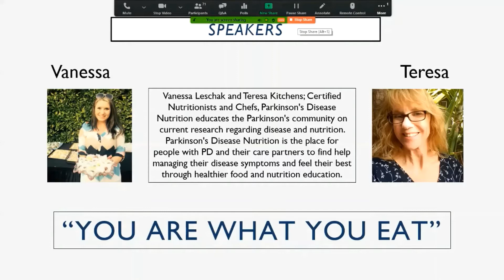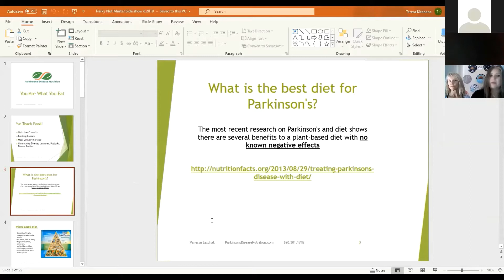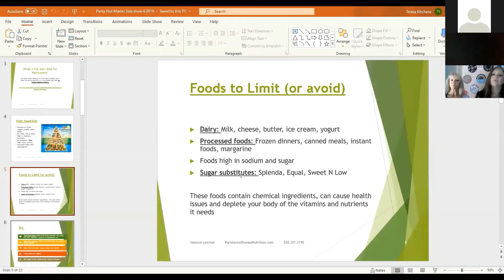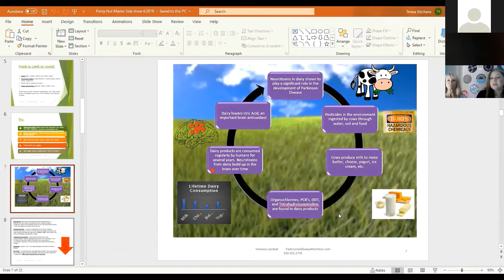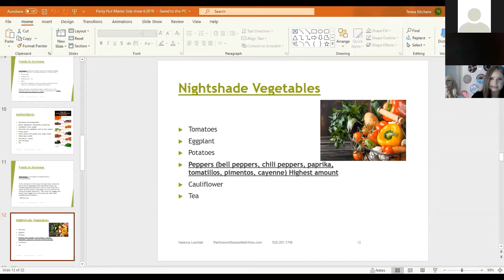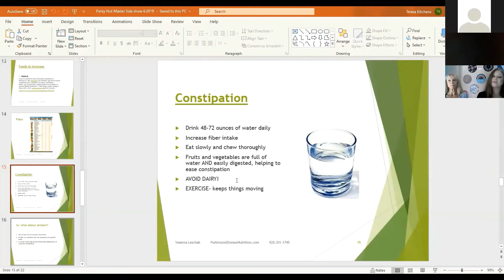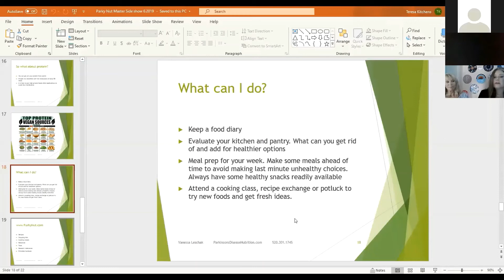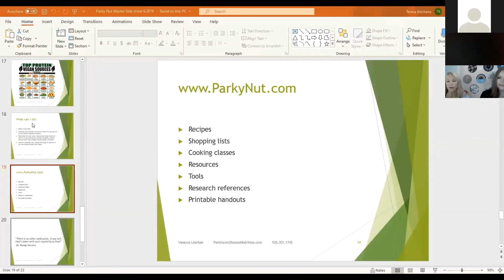MDFA Webinar June 12th Part 2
Presented by Parkinson's Disease Nutrition